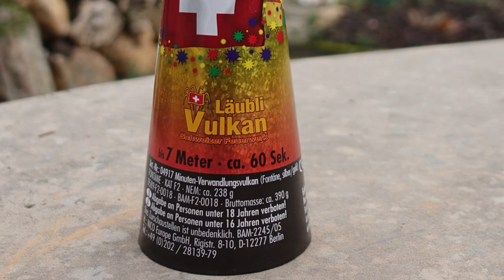Nico Läubli Vulkan | 6m SILVESTER VULKAN | Für den Silvesterprofi [FullHD]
Nico Läubli Vulkan

* Kamera, Camcorder, Videoequipment:

*2x "3-Flammen-Zigarrenbrenner"

* 2x BESTER Brenner (Sturmfeuerzeug)

KEEP WATCHING.